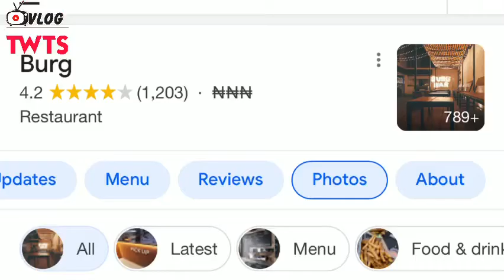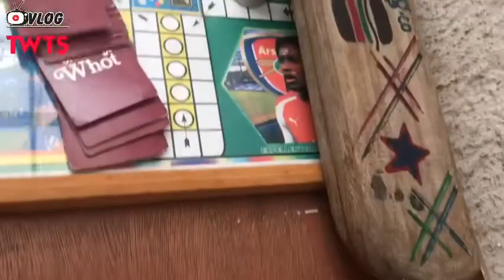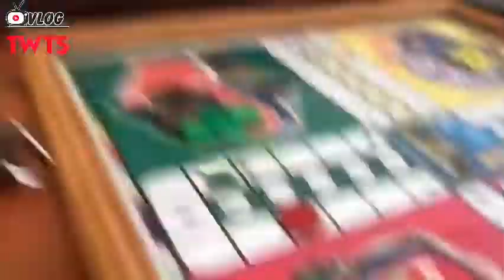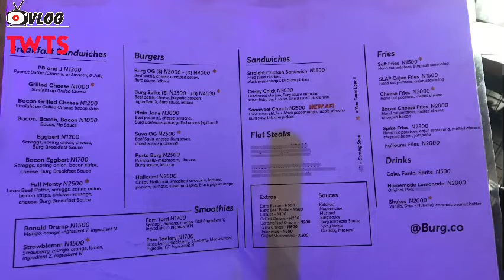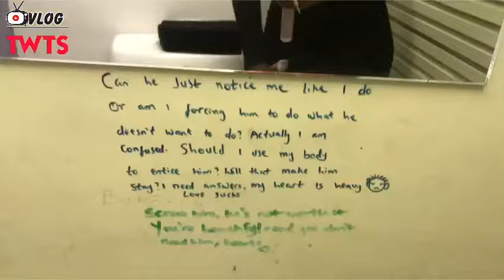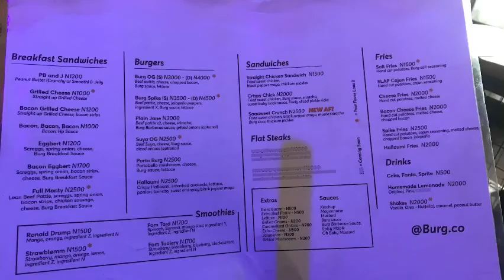Restaurant Review: Review ‘O’ Clock At Burg.Co Ikeja Restaurant Lagos|| Best Burger Spot *Vlog*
Hey guys, I made a review of Burg.Co Restaurant located at 11B Issac John Street Ikeja Lagos. They actually don’t sell proper meals like heavy food as they sell mostly sidekicks like Burgers as the name implies, Fries, Sandwiches, Smoothie and the likes.
Burg.Co is one of the most affordable Restaurant I’ve ever gone too and they have a very beautiful view too.
As for their customer service I can’t really say much as I figured everything around by myself.

Equipment used
1. iPhone 7plus
2. A Vlog stick

Editing App
1. Vlogstar

You can link up with me on my